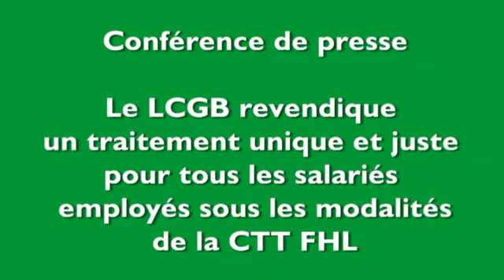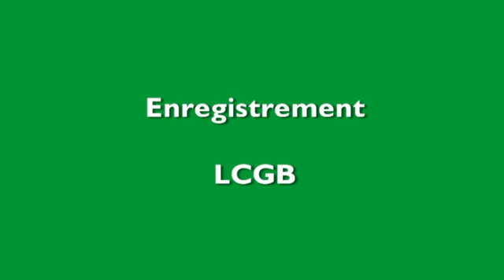Traitement unique et juste pour tous les salariés employés sous les modalités de la CCT FHL